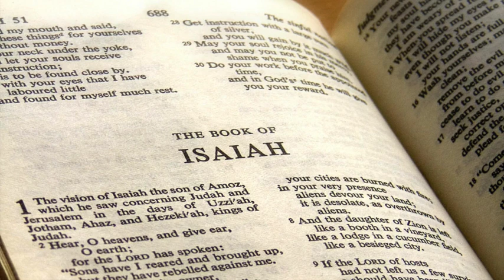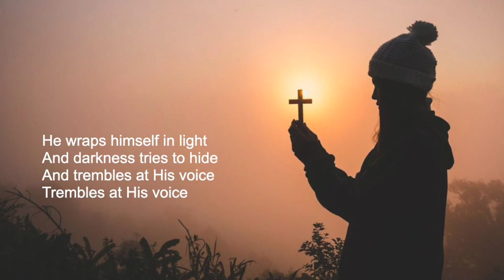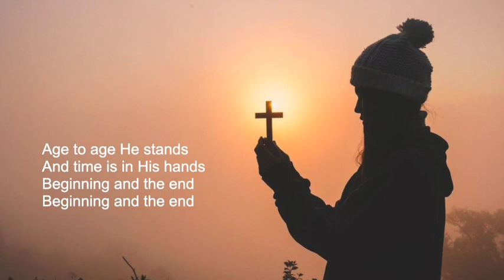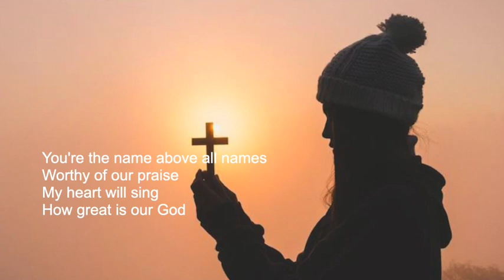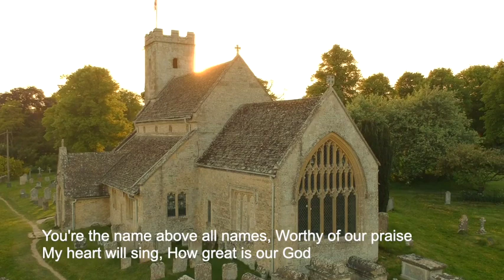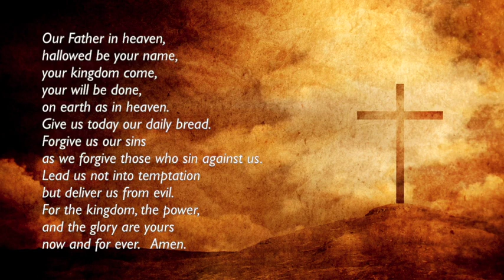05 March - Isaiah 40 v1-31 - Here is your God